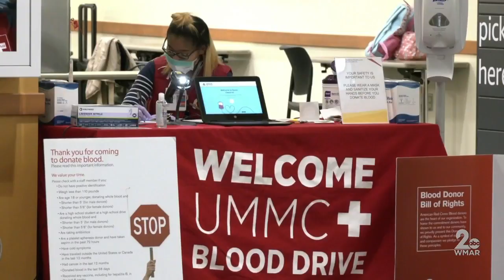Donors show up to donate blood, UMMC holding three-day drive